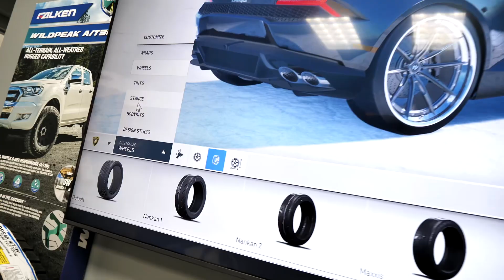Lamborghini Huracan Cinematic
New Client AB came in for some changes on his first, new to him Lamborghini Huracan!!  We wanted to make sure that it all flowed together as we envisioned so we did a live render right then and there!!

Well, he said hell yea and threw me the keys to get started!!!

Scope of Work:
BC FORGED WHEELS
Michelin PS4s
FLEXISHIELD PPF GLOSS BLK
NOVITEC SPRINGS
SRM EXHAUST
Ceramic Coating
Painted Calipers Tiffany Blue

The whole team really went to town with this project.  Thanks Omar for sticking it out though it was tough you got it done!!  Thanks Angelo 808Tilapia for the dope ass Video!!!  Special thanks to @theshophouston for all your help getting this done as well.

If you would like us to customize your ride to your taster give us a call or come by the shop!! We would love to earn your business!!!

1638 W Sam Houston Pkwy N

@KHOUnews @lodhilife @808_tilapia @lukelussier87 @lamborghiniclubhouston @ lamborghini @lamborghinifestival @lambohouston @molamborghinihouston @lamboaustintx @lamborghinidallas @lamborghiniclubamerica @flexishield @david.flexishield @riley.flexishield @michelinusa @bcforgedna @novitecgroup @srm_autosports @CeramicPROUSA